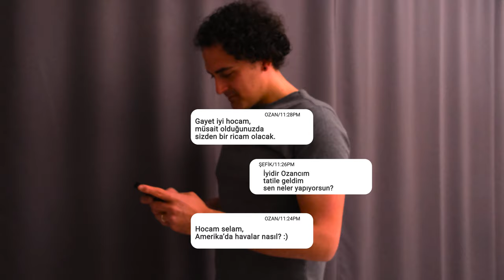Webtekno’dan Ayrıldım! | Yepyeni Bir Yola Çıkıyoruz!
Ozancan Kubilay kimdir, hayatı, nereden geliyor bu adam sorusu son dönemde çok fazla gelen sorular arasındaydı ve bunu cevaplamak için sizlere bu videoyu hazırladım.

Videoda Ozancan Kubilay kimdir, Tamindir’de nasıl çalışmaya başladı ardından Webtekno’da neler yaptı gibi bir çok sorunun cevabını da aktarmaya çalıştım. Ancak tabi en çok üstünde durduğum şey teknolojiye olan tutkum ile yaşadıklarımı sizlere gösterebilmek oldu.